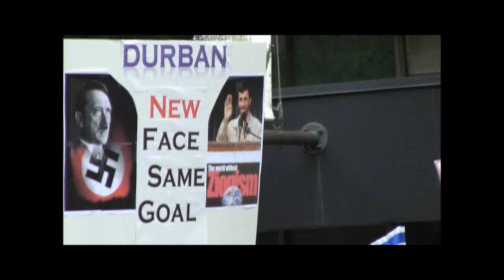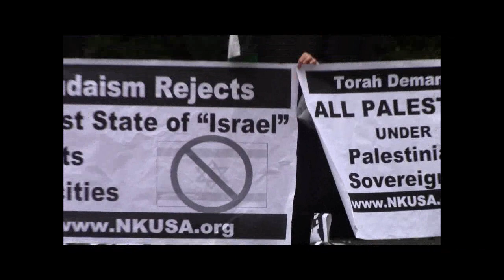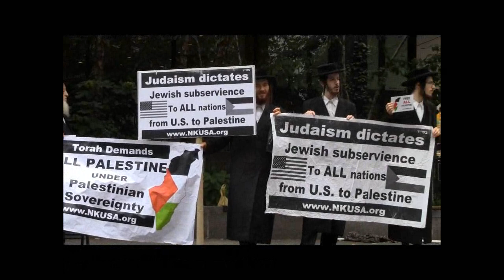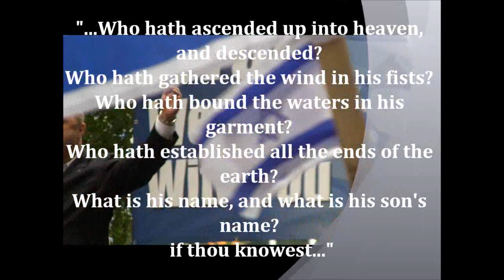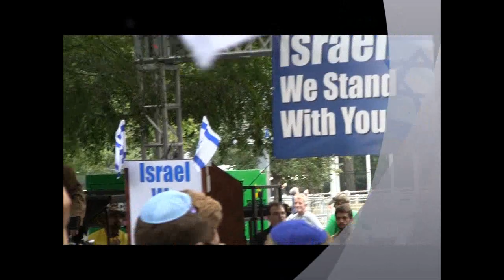For Zion Sake I will not be Silent